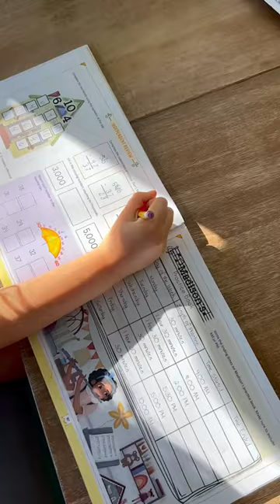Monday Morning VLOG